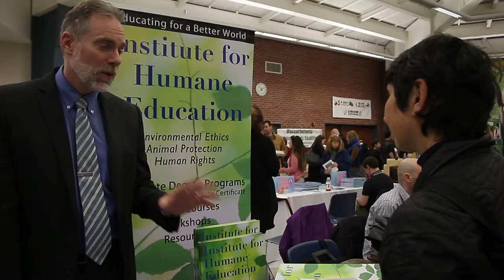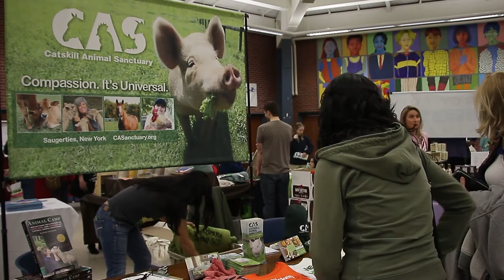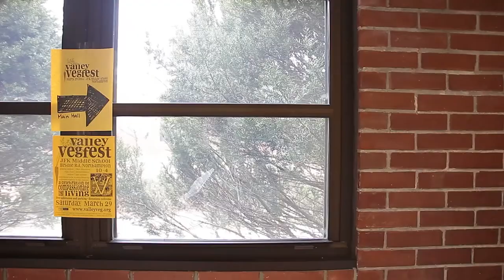Paradise City Press: Valley Vegfest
The first Valley Vegfest was held on March 29, 2014 at J.F.K. Middle School in Northampton from 10 AM to 4 PM. A variety of vegan food vendors, vegan-friendly products such as beauty products and cookbooks. non-profit organizations and compassionate vegan spokespeople joined in on the action. The turnout ended up being quite successful and the benefits of living a "veg lifestyle" were ever present in the room.